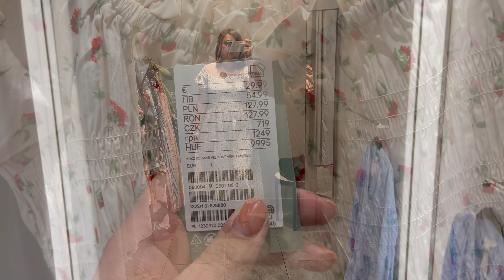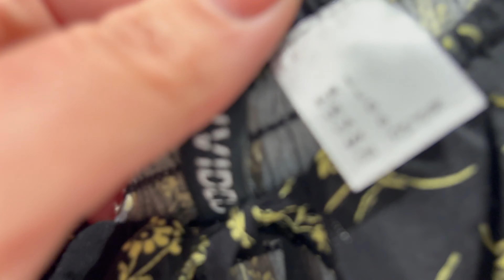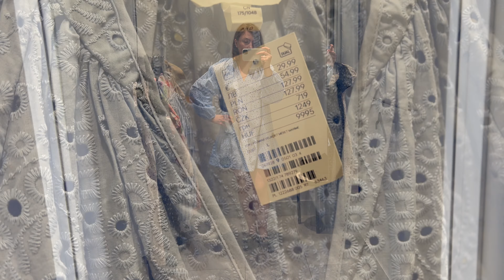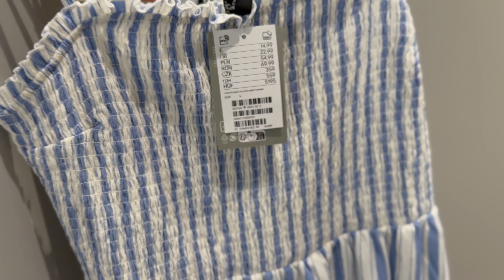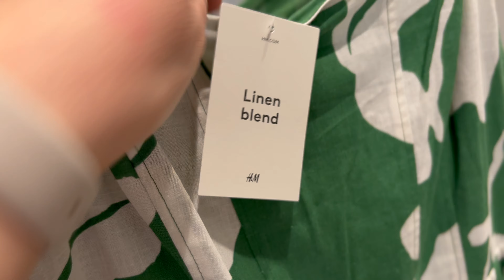H&M przegląd SUKIENEK na wiosnę i lato | TRY ON HAUL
Cześć! Wybrałam się dzisiaj do H&M w poszukiwaniu ciekawych sukienek na wiosnę i nadchodzące lato. Czy udało mi się coś sensowego znaleźć? O tym  dowiecie się w filmie. Styl nagrania to głównie przymiarki w przymierzalni z dodanym w domu komentarzem. Zapraszam Was serdecznie do oglądania, zostawienia łapeczki w górę jeśli film Wam się podobał oraz komentarza (nawet buźki, pomoże to promować film) :) Miłego oglądania!

Linki do ubrań:

6. Sukienka na ramiączkach zielona
8. Sukienka z elastycznym marszczeniem różowa
10. Sukienka tunikowa z haftem